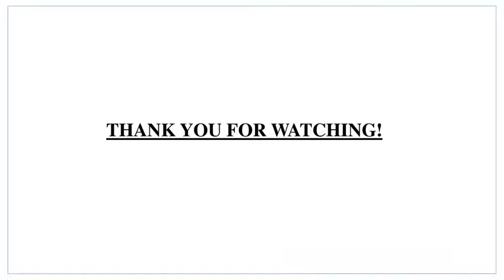Rabindranath Tagore Jayanti Celebration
The Cultural Association of Hindi Vidya Prachar Samiti's College of Law had organized Poetry writing (Reflecting Gītāñjali), Poster/Painting (Tagore or his thoughts), Read-Reflect-Write (Self-commentaries on Gītāñjali) and E-Quiz (How much do you know Tagore?) competition to commemorate 161st Birth Anniversary of Gurudev Rabindranath Tagore on 9th May 2022. The theme for the year was 'Celebrating Gītāñjali'.